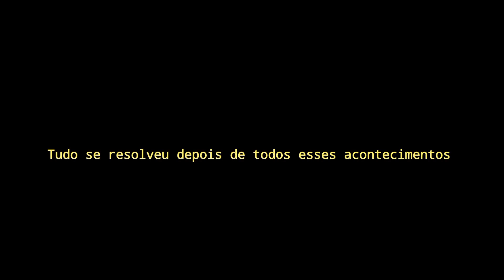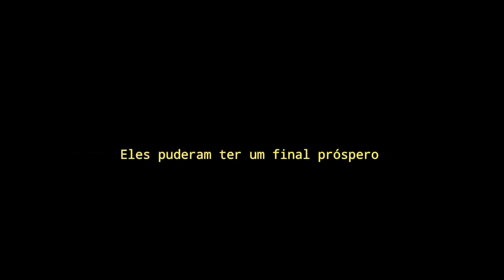[DUBLADO] A PROTEGIDA Dos GÊMEOS😨| Mini Filme | Gacha Club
Criador(a) do mini filme: Marilul
Link do vídeo original: